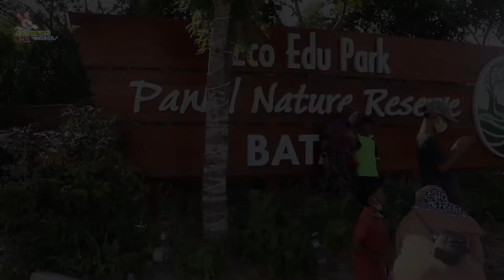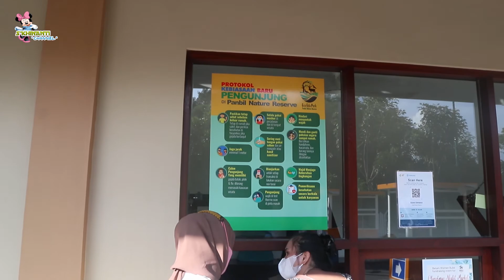ECO EDU PARK PANBIL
Destinasi Kota Batam
Panbil Nature Reserve Batam

Ada tempat wisata Baru di Batam, yuk kita Lihat kaya apa
Tempat nya Cantik banget, yok ikuti Khinan dan semoga terhibur